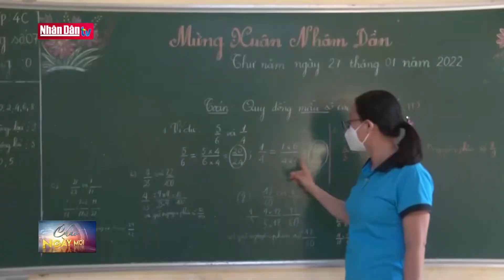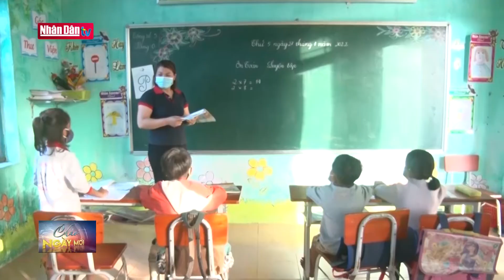Hiến đất xây trường học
Hiến đất xây trường học | Truyền Hình Nhân Dân
1. Dự Báo Thời Tiết Hôm Nay